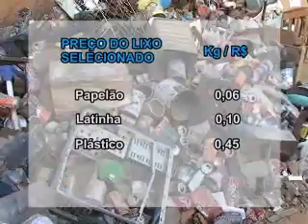Catadores sofrem para viver do lixão em Parnaíba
Apesar da importante existência de uma associação de catadores de lixo em Parnaíba, do reconhecimento da atividade como profissão, a qualidade da inclusão social destas pessoas continua sendo uma forma de exclusão.